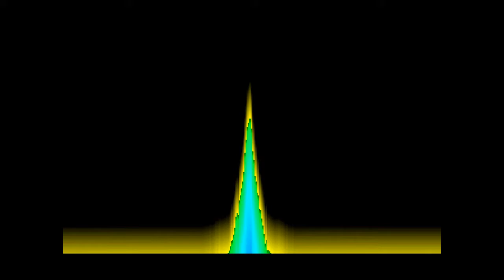KA7 Beatz - Electrof*ck 2008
Was altes aus dem Jahr 2008, ab 1:20 min gehts ab.
BTW: Mein 100. Video in Youtube